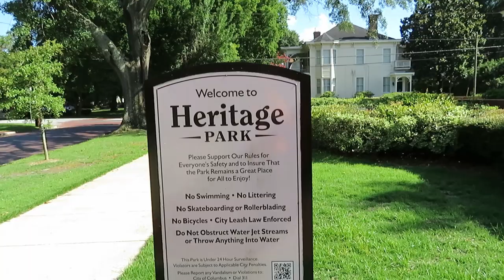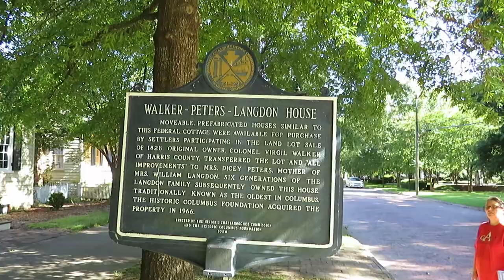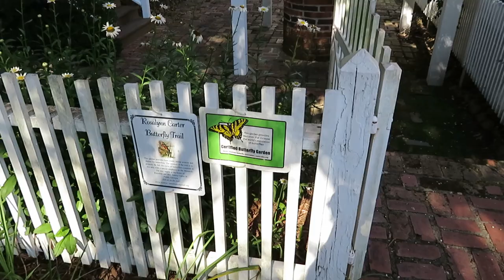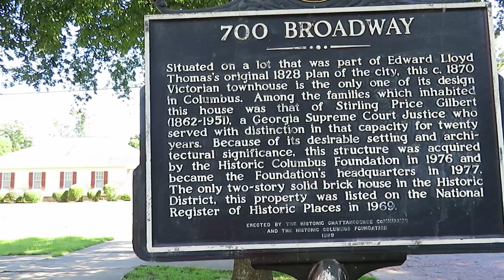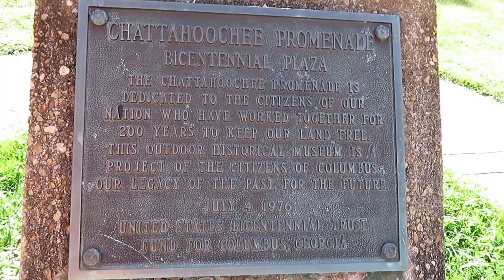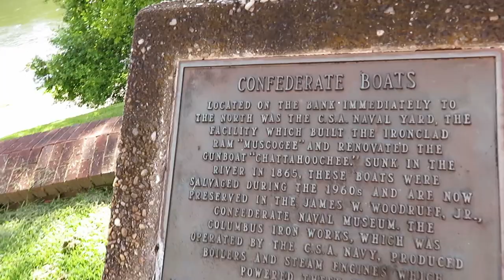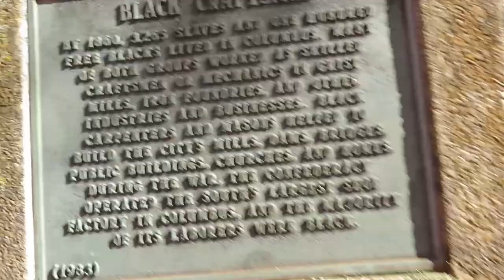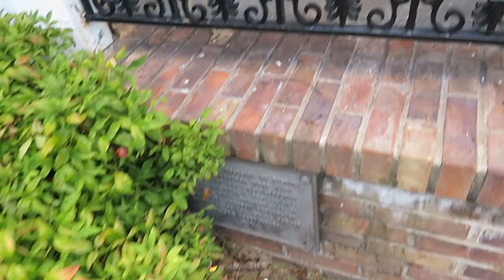Walking along 7th and Broadway in Columbus, GA - Dr. John Pemberton's (creator of Coca-Cola) houses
I call this a Timventure because it was his idea to go wandering along in Uptown Columbus. We take a look at Heritage Park, still no water! It's been over a year now. We look at both of Dr. John Pemberton's houses, country and city dwellings. We found a little garden on the Rosalynn Carter Butterfly Trail in the middle of town. So much more to discover in Columbus, I'm sure!